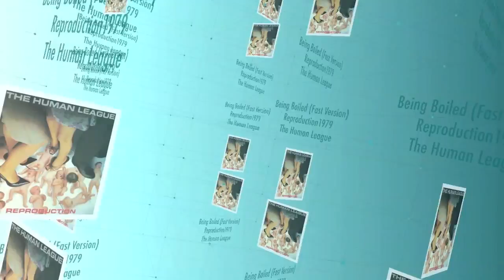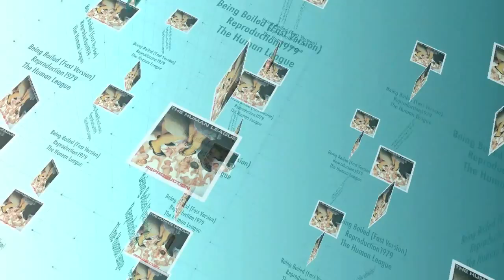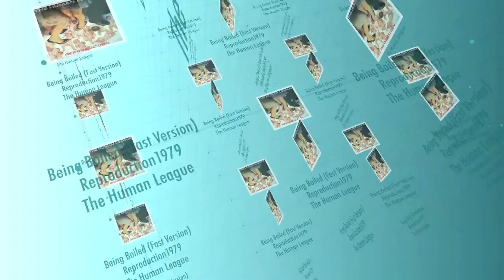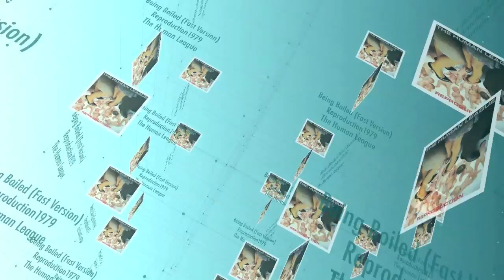Being Boiled (Fast Version)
The Human League  -  Reproduction  -  Being Boiled (Fast Version)